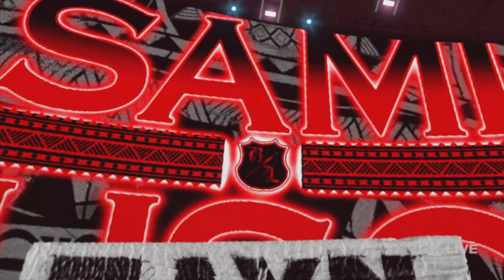TOMMY DREAMER & D VON DUDLEY VS SAMI ZAYN & KEVIN OWENS (FALLS COUNT ANYWHERE TAG)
4TH MATCH OF THE 1ST ROH TAG TAM CHAMPIONSHIP.